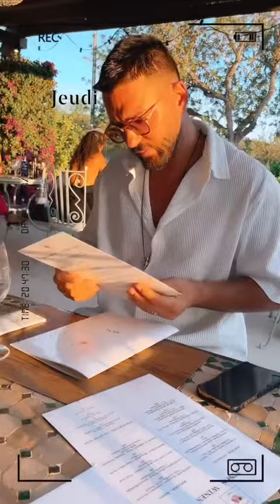NABILLA BENATTIA - 15 Juillet 2021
Les amis on se retrouve pour mon vlog du 15 Juillet 2021 sur notre chaine - Pour retrouver tous mes vlogs direction ma playlist